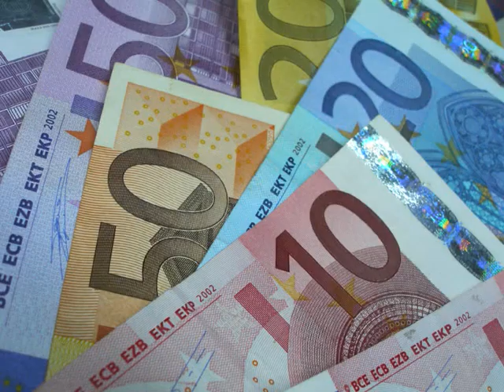Klaas film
Film klaas schoolproject